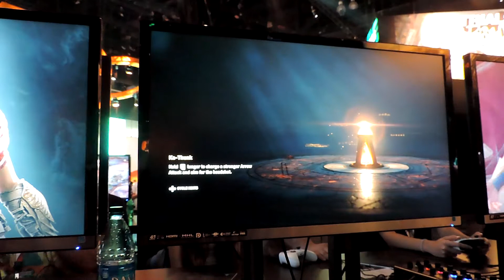[E3] Off-Screen Assassin's Creed Odyssey Gameplay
Take a look at the massive 100 man battle in Assassin's Creed Odyssey and a bit of roaming in Greece.